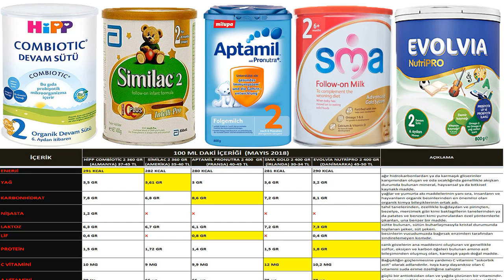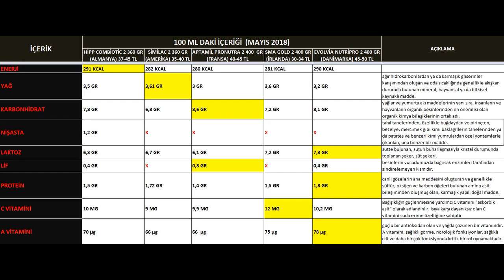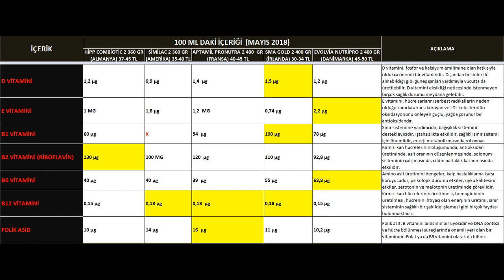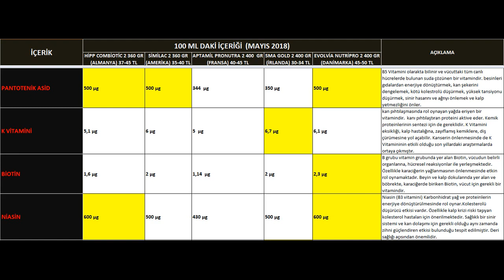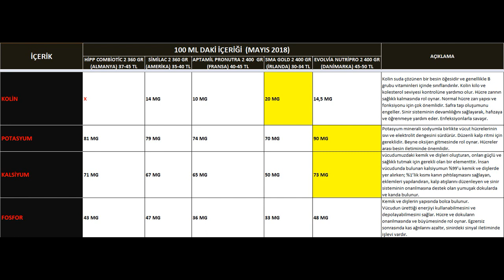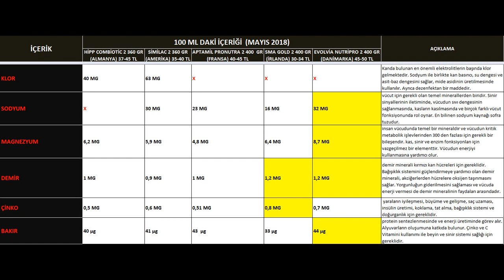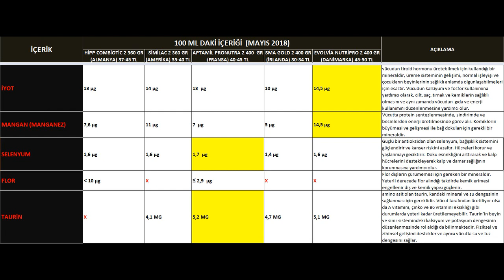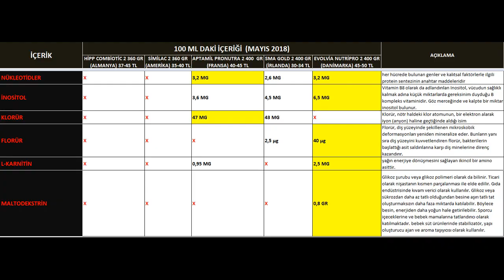BEBEK MAMALARININ İÇERİĞİNDE NELER VAR? EN İYİ BEBEK MAMASI HANGİSİ ? (baby food formula)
PİYASADA BULUNAN 5 BEBEK MAMASININ İÇERİĞİNİ VE İÇERİK MİKTARLARINI SİZLER İÇİN İNCELEDİK...